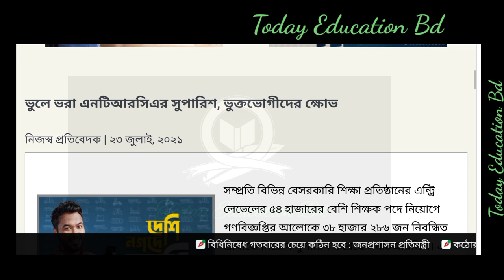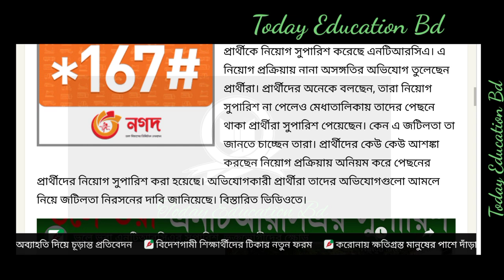এনটিআরসিএ শিক্ষক নিয়োগ ভূলে ভরা। NTRCA Update News.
এনটিআরসিএ সর্বশেষ খবর। এনটিআরসিএ শিক্ষক নিয়োগ ২০২১। NTRCA Update News. Ntrca latest news.

NTRCA Update News. NTRCA latest news. NTRCA bd news. Ntrca সর্বশেষ খবর। NTRCA today news.

NTRCA শিক্ষক নিয়োগ হযবরল অবস্থা।
Ntrca News BD. NTRCA Update News. Ntrca today news. Ntrca latest news.

NTRCA. NTRCA Update News. Ntrca latest news. NTRCA Update 2021. এনটিআরসিএ সর্বশেষ খবর।

NTRCA Update. Ntrca News. NTRCA latest news bd. NTRCA today news. Ntrca ajker khobor. এনটিআরসিএ।

এনটিআরসিএ নতুন ঘটনা। NTRCA Update News. NTRCA latest news. Ntrca today news. NTRCA appointment.

NTRCA 2021. Ntrca latest news. Ntrca bd news. Ntrca today news. Ntrca update bd today. এনটিআরসিএ ।

NTRCA Update. NTRCA Update News Today bd. Ntrca latest news. এনটিআরসিএ সর্বশেষ খবর। NTRCA today.

NTRCA Update News. NTRCA today news. NTRCA bd news. Ntrca latest news. Ntrca News. এনটিআরসিএ সর্বশেষ।

NTRCA Update News. Ntrca today news. Ntrca update bd 2021. Ntrca latest news. এনটিআরসিএ সর্বশেষ।

Ntrca results check. HOW to check NTRCA results. Ntrca results 2021. এনটিআরসিএ ফলাফল কীভাবে?

NTRCA Update News. NTRCA Update 2021. Ntrca results news. ntrca bd news today. Ntrca latest news.

NTRCA Update News. NTRCA today news NTRCA results bd Ntrca News Today bd NTRCA latest news এনটিআরসিএ

Ntrca results 2021 Ntrca update news Ntrca latest news Ntrca bd  News Ntrca Today. এনটিআরসিএ সর্বশেষ

NTRCA Update. Ntrca update news today. NTRCA latest news. NTRCA today news. এনটিআরসিএ সর্বশেষ। NTRCA

NTRCA Update. NTRCA Update News Today. NTRCA bd news 2021. Ntrca results 2021. Ntrca news 2021. এনটিআরসিএ।

NTRCA Update News. NTRCA Update. Ntrca new news. Ntrca today news. NTRCA bd news. এনটিআরসিএ সর্বশেষ খবর।

NTRCA Update. Ntrca News Today. NTRCA Update News. Ntrca News bd today. এনটিআরসিএ সর্বশেষ খবর।

NTRCA Update News. NTRCA latest news. NTRCA new news. NTRCA bd news today. এনটিআরসিএ সর্বশেষ খবর।

NTRCA Update. NTRCA Update News Today. Ntrca bd news. এনটিআরসিএ সর্বশেষ খবর।  Ntrca bd news today.

NTRCA Update. Ntrca News Today. Ntrca update news today. এনটিআরসিএ সর্বশেষ খবর। NTRCA new updat.

Ntrca New. NTRCA Update News. Ntrca results NTRCA Update News Today NTRCA bd news NTRCA সর্বশেষ খবর।

NTRCA . এনটিআরসিএ শিক্ষক নিয়োগ চুপ কেন শিক্ষক নেতারা? Ntrca update news. NTRCA today. Ntrca latest.

NTRCA Update News. Ntrca today. Ntrca bd news. NTRCA latest news. এনটিআরসিএ সর্বশেষ খবর। NTRCA ২০২১.

NTRCA Update News. Ntrca News. NTRCA today. Ntrca bd news. NTRCA today. এনটিআরসিএ সর্বশেষ।

NTRCA. Ntrca News. NTRCA Update. NTRCA today. Ntrca 2021. Ntrca bd news today. এনটিআরসিএ সর্বশেষ।

NTRCA Update News. Ntrca New. NTRCA Update News Today. Ntrca today. Ntrca bd news. এনটিআরসিএ সর্বশেষ খবর।

NTRCA Update. Ntrca today. NTRCA Update News Today. Ntrca News Today bd. Ntrca results 2021. এনটিআরসিএ।

Ntrca update news. Ntrca today news. Ntrca bd. Ntrca সর্বশেষ খবর। NTRCA Update bd news. Ntrca 2021.

NTRCA Update New. NTRCA news. NTRCA news today bd. Ntrca 2021. Ntrca notice. এনটিআরসিএ সর্বশেষ।

Ntrca new. Ntrca update news. Ntrca News Today update. এনটিআরসিএ সর্বশেষ খবর। Ntrca lattest news.

NTRCA Update News. Ntrca 2021. Ntrca results. Ntrca today News. Ntrca update bd. Ntrca News. এনটিআরসিএ

NTRCA Update News. Ntrca today update. Ntrca Notice. Ntrca সর্বশেষ খবর। NTRCA Update News bd. Ntrca .

Ntrca results. Ntrca results notice. Ntrca update news. Ntrca today news bd. এনটিআরসিএ সর্বশেষ।